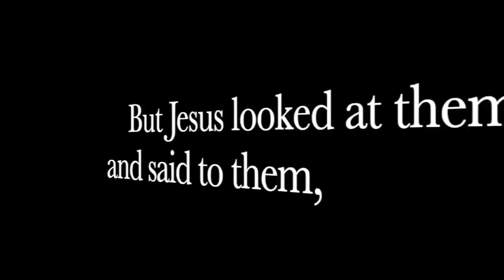Does The US Government Know About YOUR AR?!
Since the Supreme Court Ruling that allows Constitutional Carry, Anti 2nd Amendment States AND the US Government has doubled down on passing laws to ban guns. And the AR is at the VERY TOP of their list. But do they know who owns them and can they find out?

tracing guns, tracking guns, do they trace guns, does the government track guns, does the government know about my guns, do they track guns, how does the us government track guns, gun records, gun registry, is there a gun registry, gun register, 2nd amendment, the 2nd amendment, amendment 2, second amendment, does the government know how many guns I have, does the government know what kind of guns I have, god family and guns, cdc, fbi, atf, us government, White House, Supreme Court